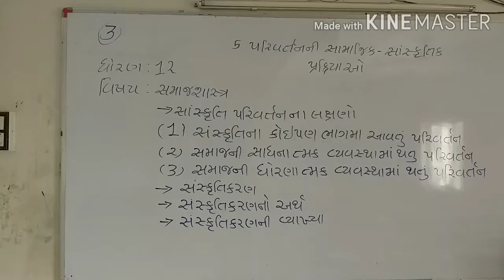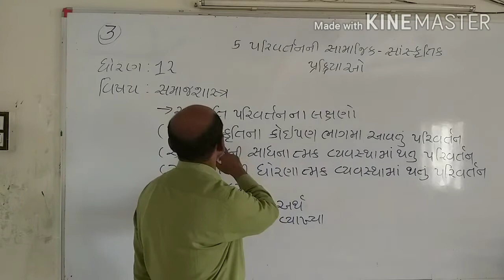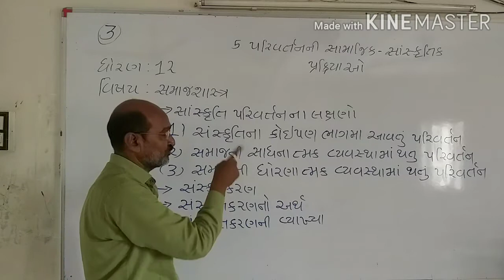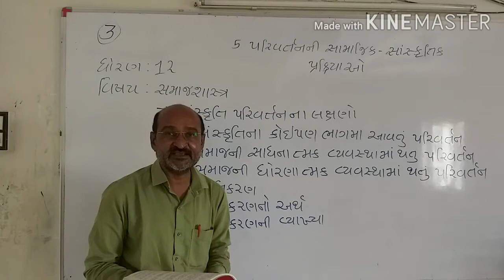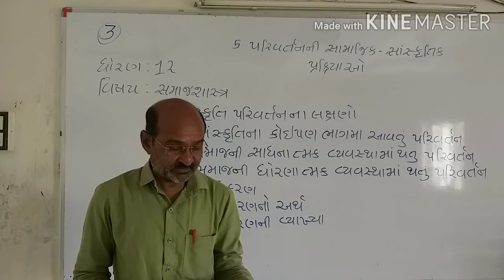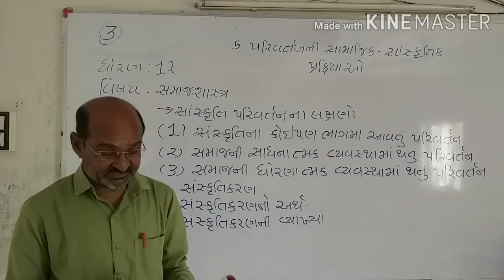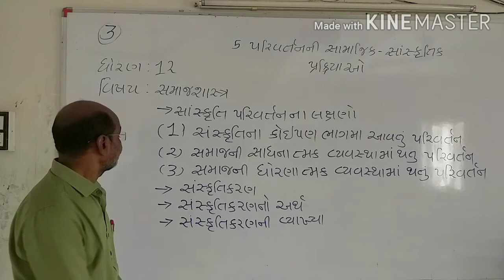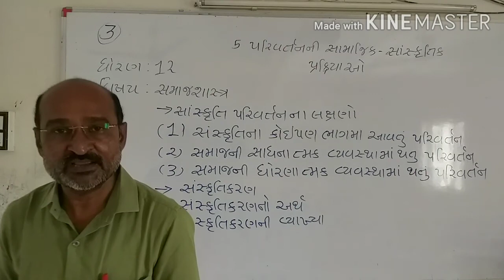Std-12 Sociology chapter 5 Part 3